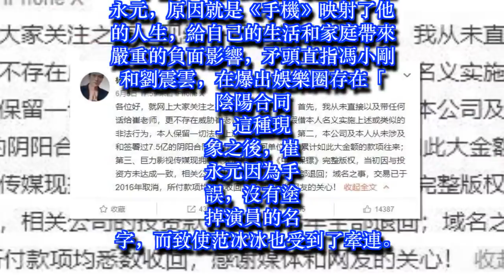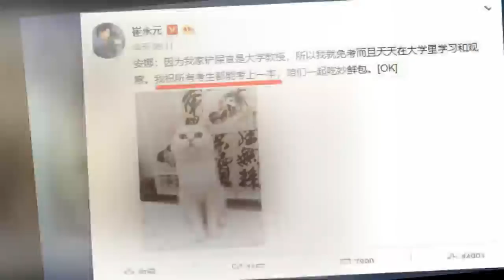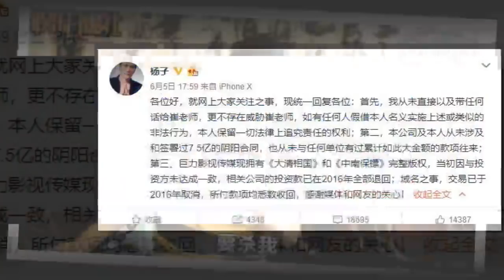崔永元不再聲討馮小剛？12字暗示真實想法，網友：擔心你的安危！